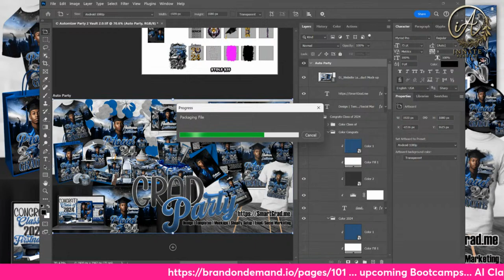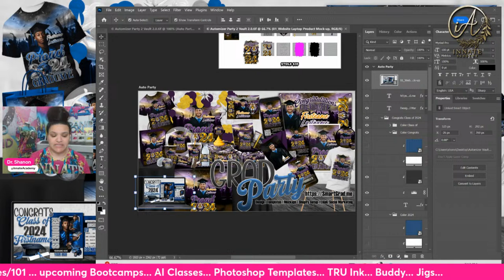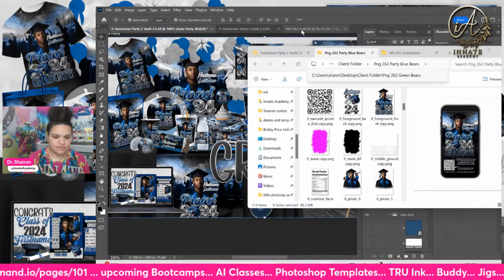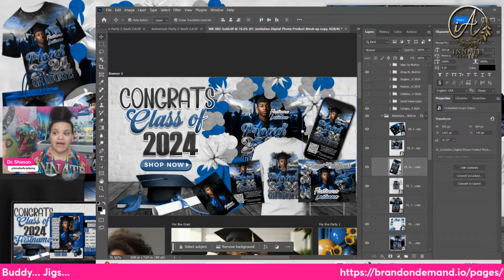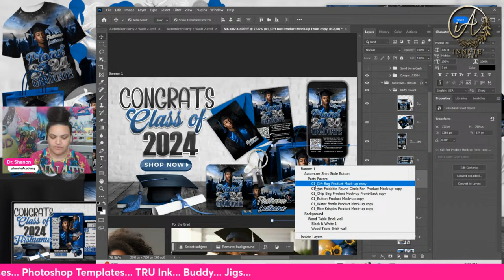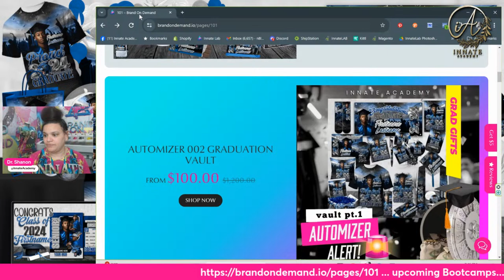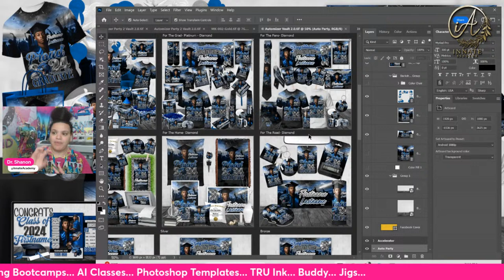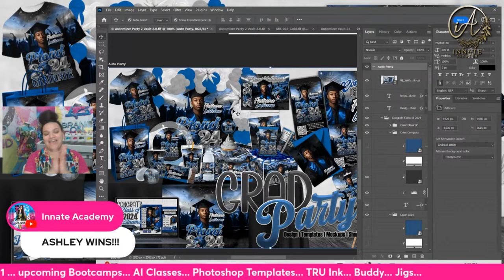Design a Grad Party Automation AI Backdrop Favors Water Bottle Chip Bags Canva Photoshop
✨EASY Design & Shopify Solutions
FREE AI Art | FREE Templates | FREE Sublimation Supply List

💎Design

Photoshop Professional Design Software (NO FEAR, I make it EASY!)

Kittl No Software Design for Screen Print and Sublimation

⭐E-Commerce
Set Up You Own E-commerce Website Store

Print on Demand with No Equipment Best Prices (US)

Print on Demand with No Equipment Best Prices (China)